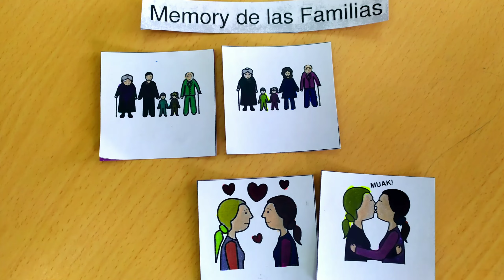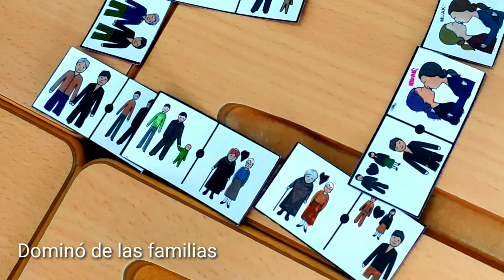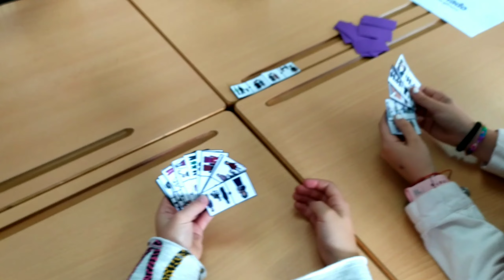Día de las familias 15 de mayo de 2023: Plan de Igualdad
El 15 de mayo celebramos el Día de las Familias. Desde el Plan de Igualdad realizamos algunas propuestas. En este vídeo recogemos algunas de las actividades lúdicas para trabajar la diversidad familiar desde el punto de vista de la igualdad.